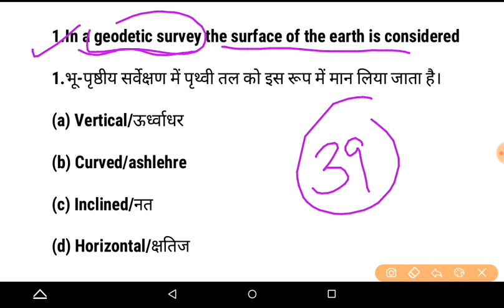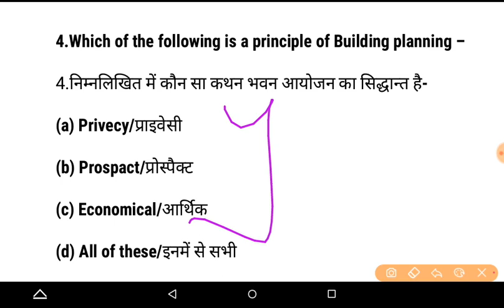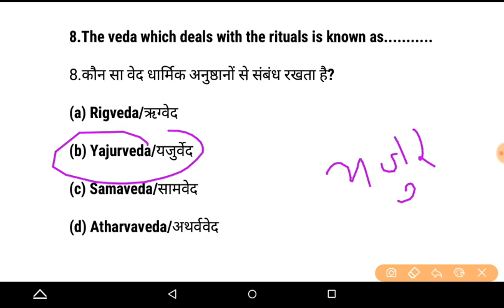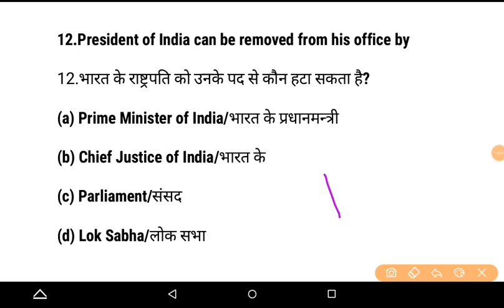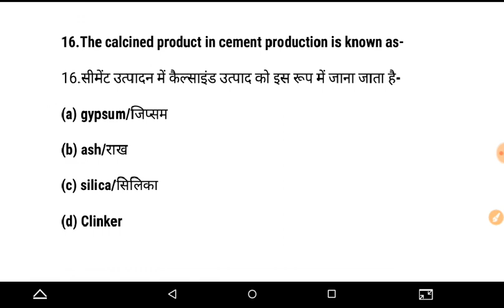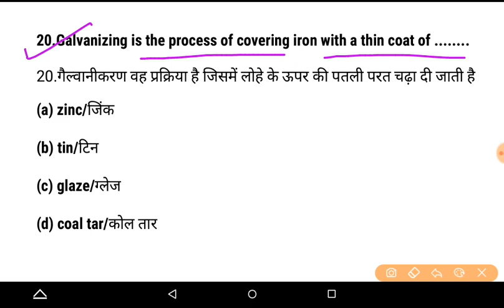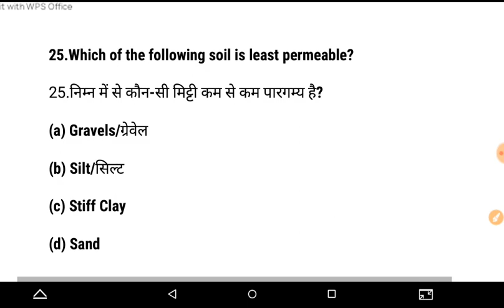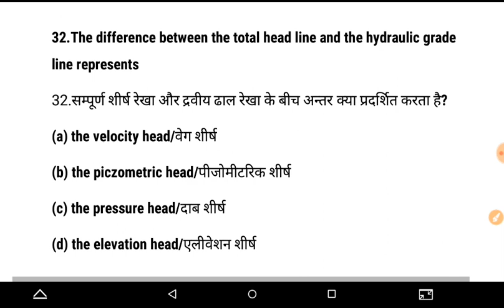AE/JE || 3500 MCQ || Expected Previous Years Questions || Part - 39